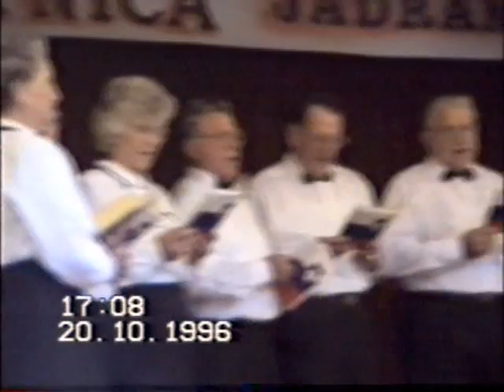Slovenian Choir Adelaide 1996 (in Melbourne)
(1996) Slovenian Choir Adelaide at the Slovenian Club Jadran's 25th anniversary, Victoria Australia. Choir members from left (information courtesy of Adrian Vatovec): Leopolda Vatovec, Ana Likar, Mimi Božanič, Karlo Filipčič, Jože Jerebica, Alojz Vatovec, Tone Gustinčič, Frank Goyak, Marjo Jenko, Tone Ivančič, Ivan Benc and Adrian (Jadran) Vatovec on accordion. More information or video of such events in Australia are most welcome